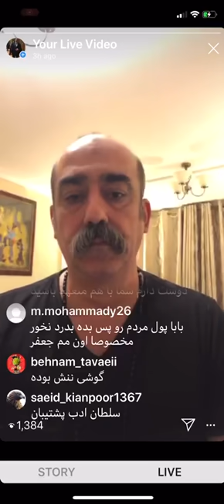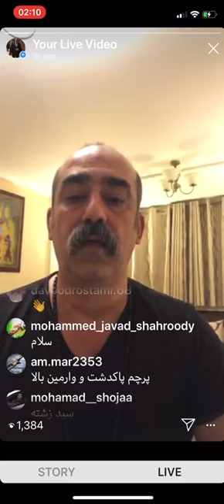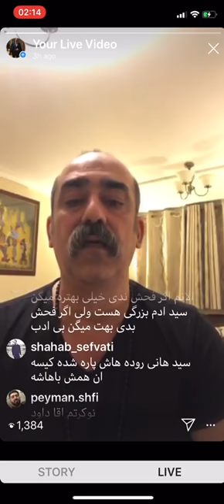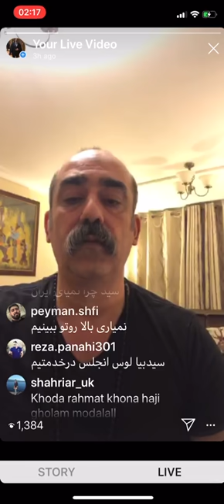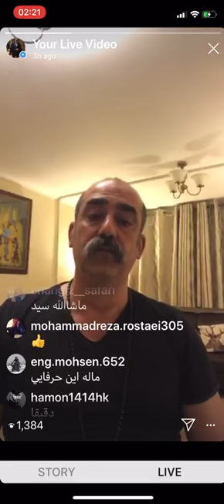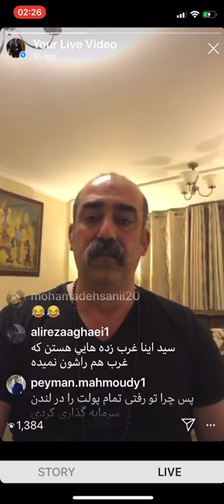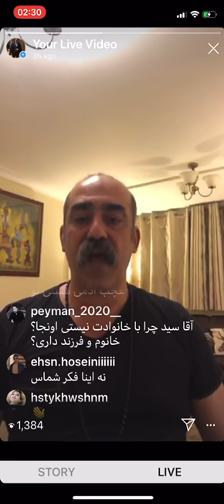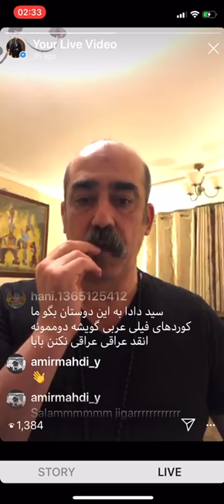سید ابی پوش شما ها بی غیرت شدید!!